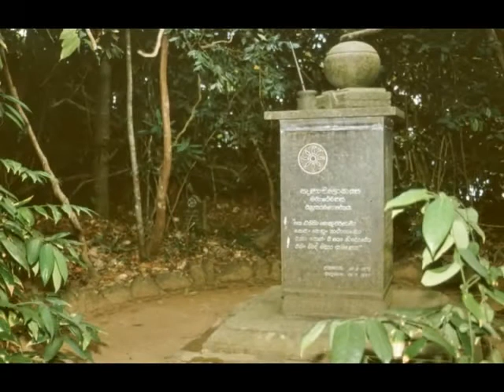Buddhism in Germany 2